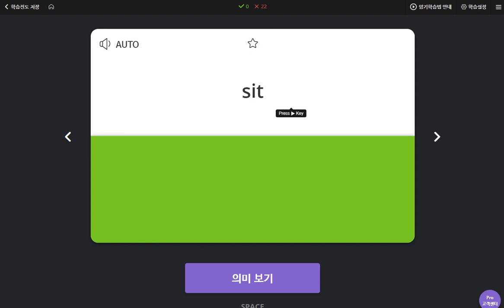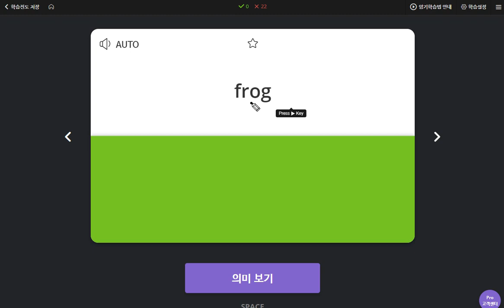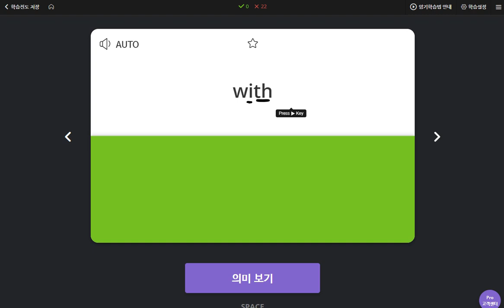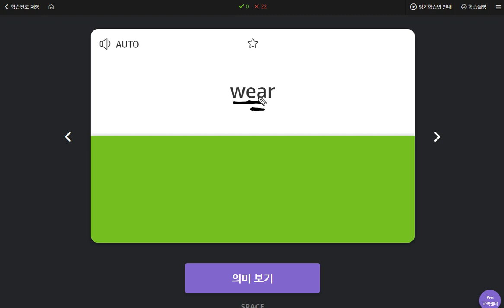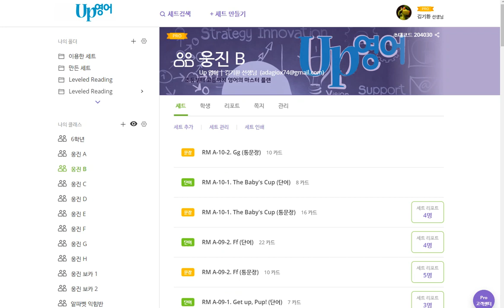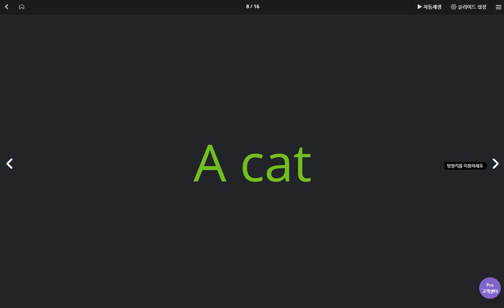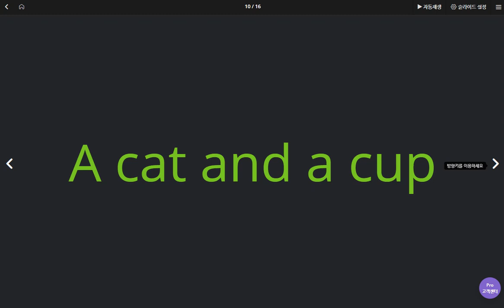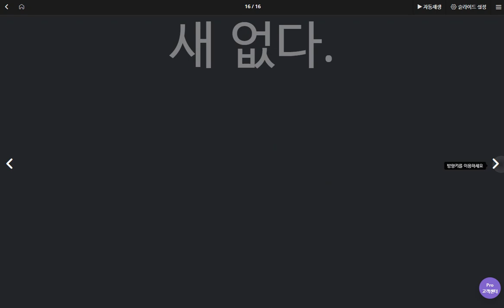김한결 2020 05 13